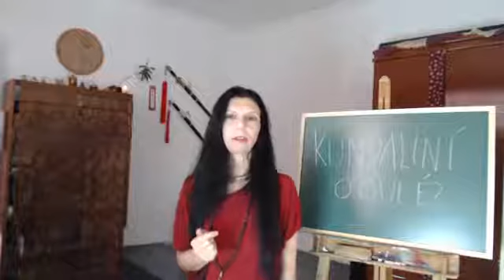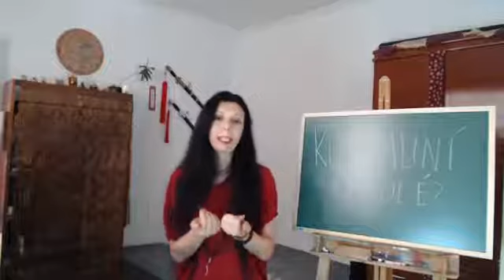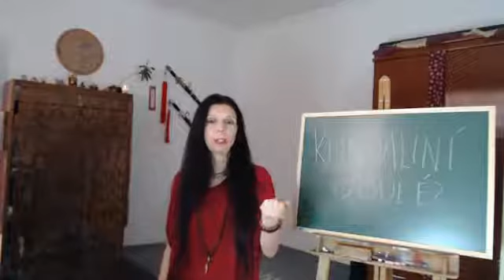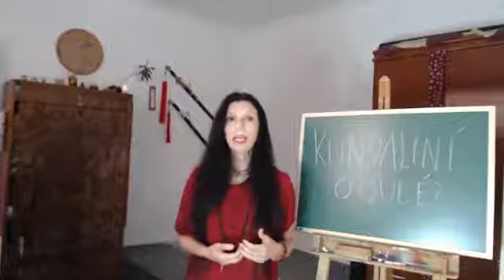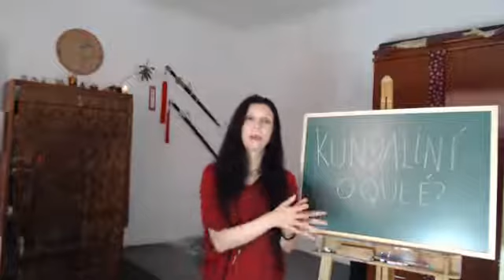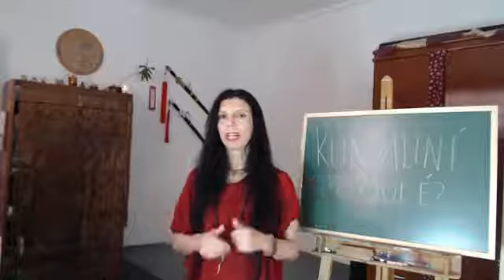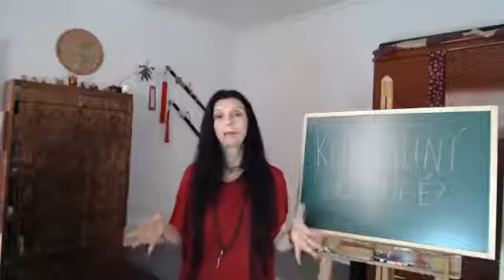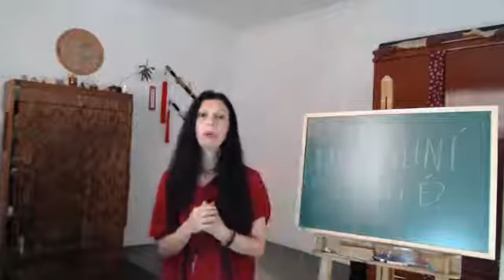KUNDALINI VERDADES baseadas em fatos reais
Velzi Moreschi (64) revela de forma descontraída os mitos e verdades que envolvem a ASCENSÃO da KUNDALINÍ através das revelações de sua experiência pessoal.